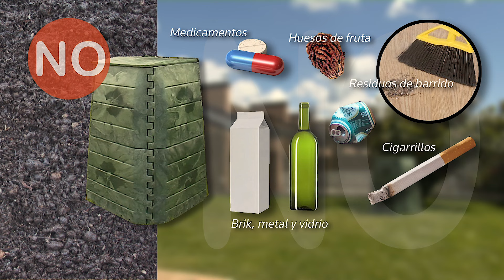Compostaje doméstico MCP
El compostaje doméstico en el ámbito de la Comarca de Pamplona.
El proceso, instrucciones y recomendaciones.